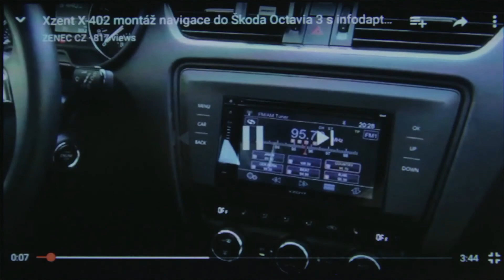ZENEC Z-E2026/ Z-N626/ Z-N626MH/ Z-E3726/ Z-E4626 smartlink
Für folgende Navigationssysteme ist diese Bedienung geeignet:
Z-E2026/ Z-N626/ Z-N626MH/ Z-E3726/ Z-E4626

Dieses Video erklärt ihnen was mit der Funktion SmartLink alles möglich ist, wie genau diese Applikation funktioniert und wie es mit den verschieden Geräten harmoniert. Damit können Sie zum Beispiel die Apps von Ihrem Smartphone, auch auf dem Navigationssystem öffnen und verwenden.
This video will introduce you, how the application smartlink work and which features have this programm.
For an example,  with the option smartlink you can stream your smartphone on the navigation system.